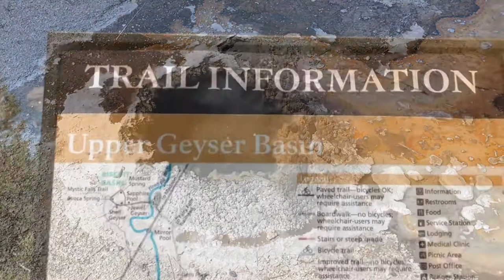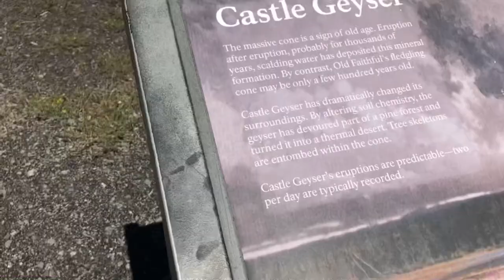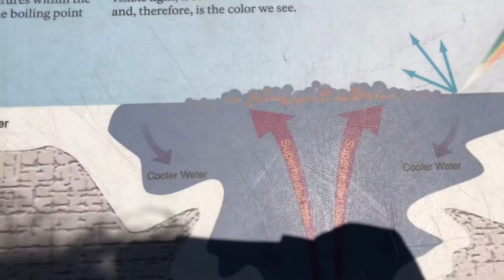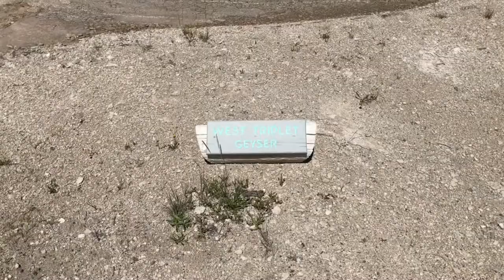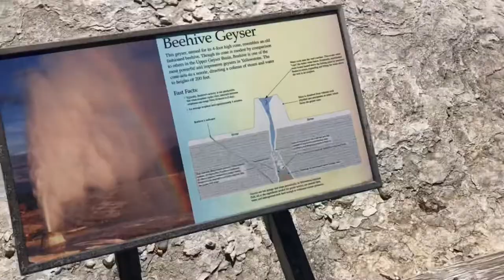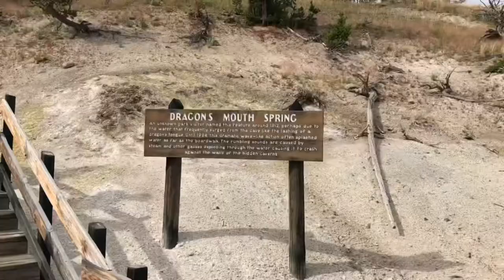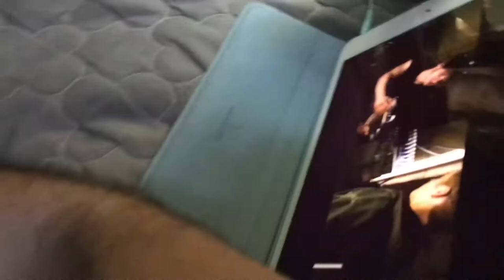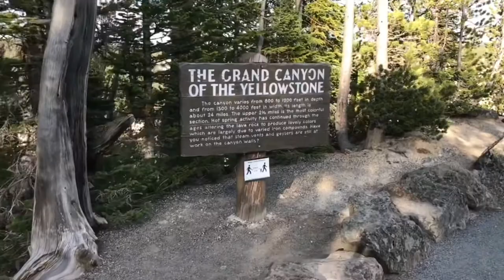Old Faithful and Swimming Buffalo: Wyoming RV Trip Episode #6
We saw buffalo swim!  Join us as we explore the geysers in Yellowstone, including watching Old Faithful erupt.